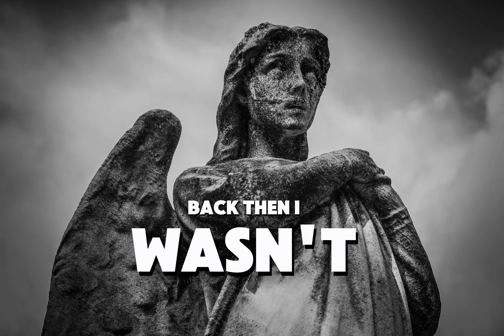TheStarCulture- NOWADAYS (NO AUTOTUNE) [Official Audio]